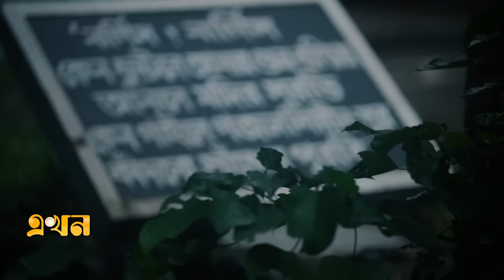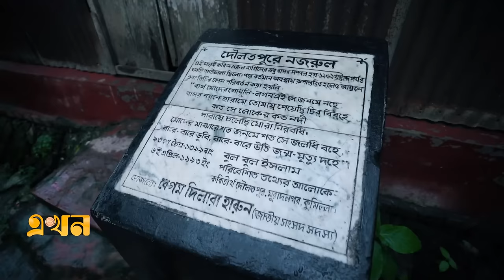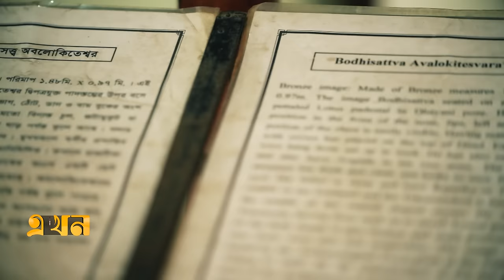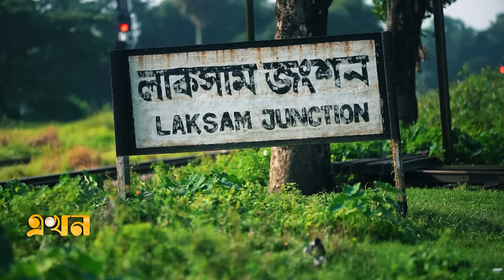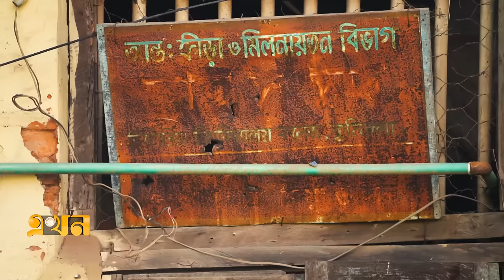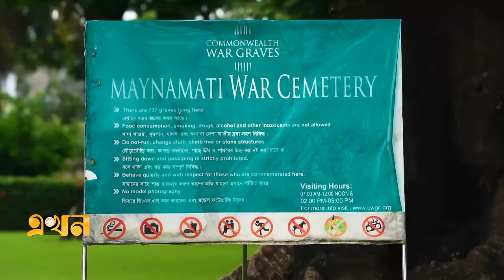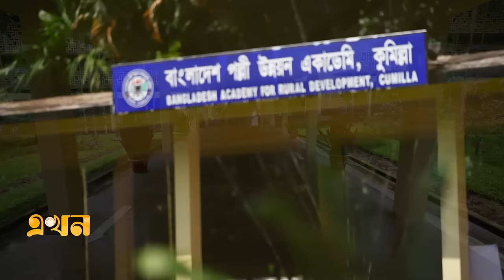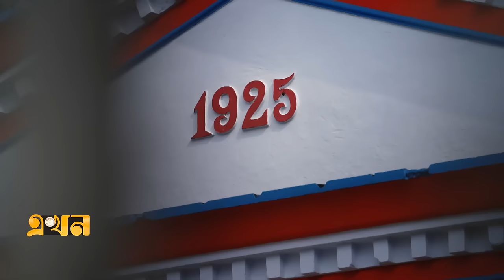কুমিল্লার আনাচে-কানাচে ছড়িয়ে আছে ইতিহাস ও ঐতিহ্য | Postcard | Documentary of Comilla | Ekhon TV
Our Office Address:
EKHON TV
City Park Lane
19, Hatkhola Road, Wari
Dhaka-1203
Bangladesh